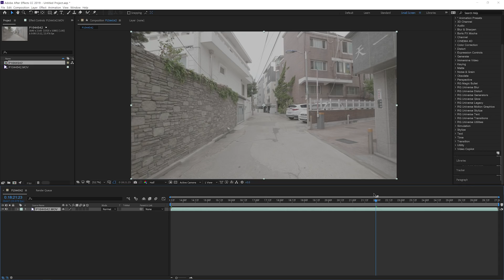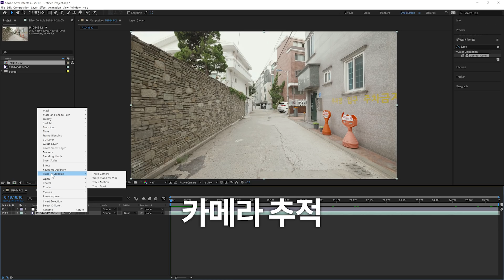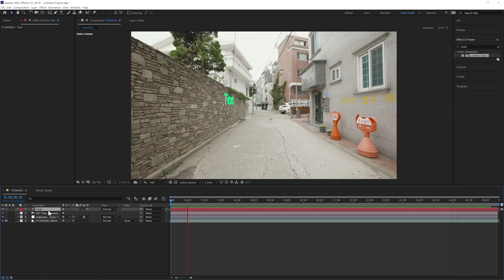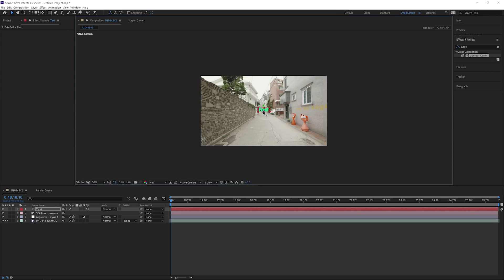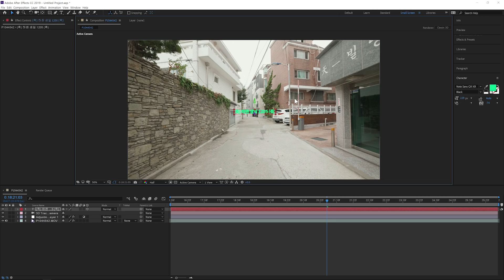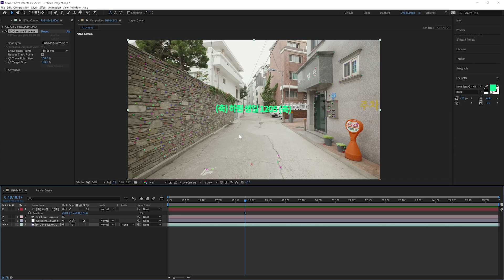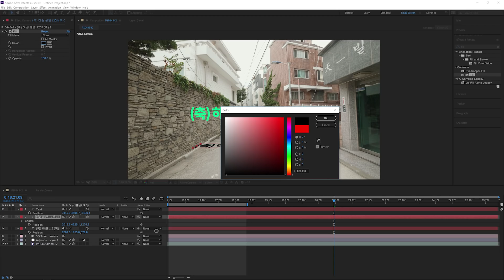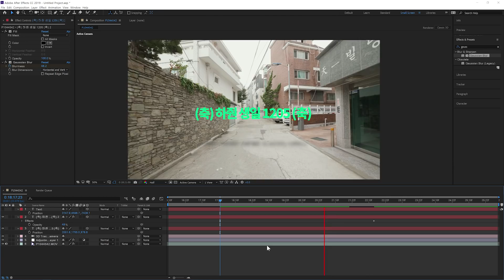진짜 쉬움! 애펙으로 실제 공간에 리얼한 텍스트 띄우기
오늘은 3D_텍스트 띄우기입니다.
생일에도 책 광고를 멈추지 않는다...
하줜의 첫번째 책 절찬리에 판매중!

미디어아트로 한국의 중심을 밝히고 싶은 전국의 대학(원)생 분들의 많은 참여 부탁 드립니다!

[제 1회 서울스카이 미디어아트 어워드]
ㆍ 지원방법 : 각 스팟별 규격에 맞게 영상 제작 후 홈페이지를 통해 제출
ㆍ 지원자격 : 미디어아트에 관심 있는 전국의 대학(원)생
ㆍ 접수기간 : 11월 1일(목) ~ 12월 14일(금) 16:00
ㆍ 수상혜택 : 총 상금 3,000만원 및 상장 / 롯데월드타워 서울스카이 전망대 내 수상 작품 상영

※ 자세한 내용은 홈페이지를 참고해주세요.
비됴클래스 채널을 구독하시면 매주 토요일과 수요일에 영상제작 꿀팁을 만나보실 수 있습니다.

A. Panasonic(파나소닉)
(4K 60fps/셀피스크린/최고의 흔들림방지)

B. Sony(소니)
(풀프레임 미러리스/4K/S-log/최고의 AF성능)